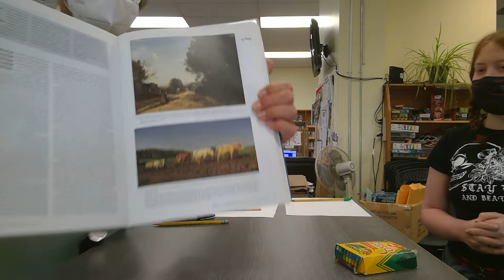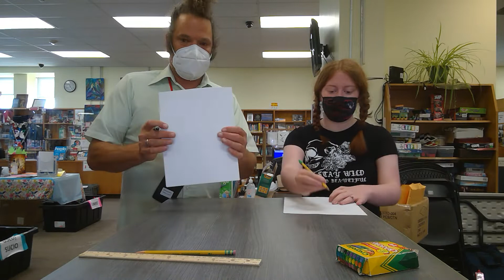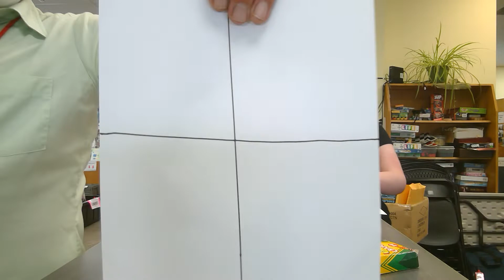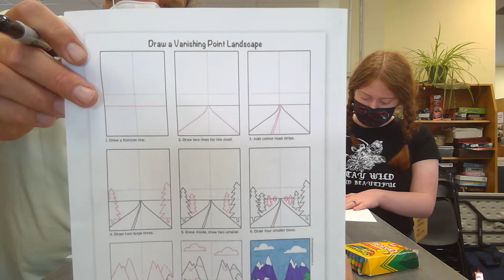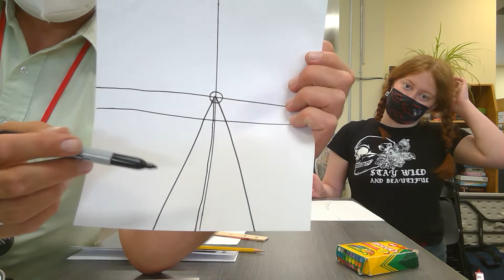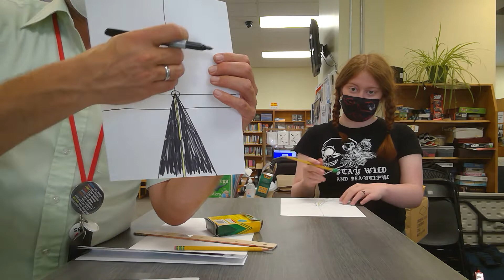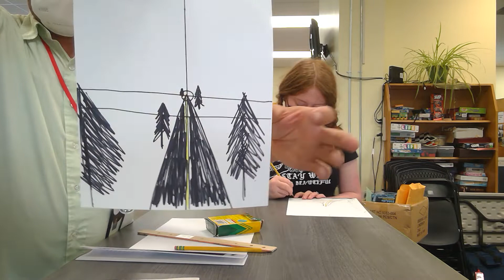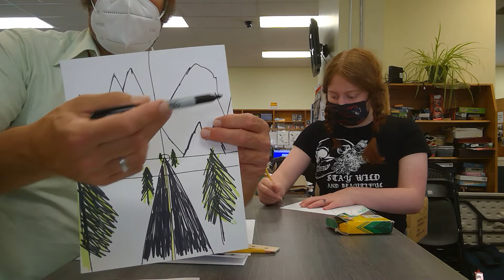Nix & Mr Kevin's Virtual S T E A M Craft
For today's craft we will be drawing in perspective. You will need paper, pencil, colored pencils or markers and an eraser.